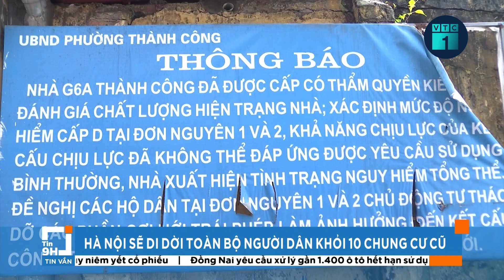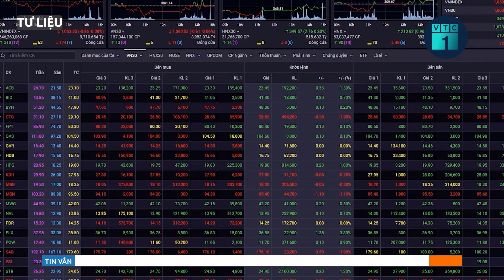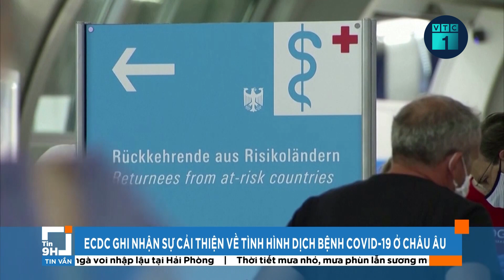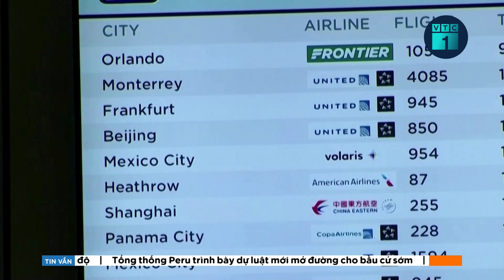Bản tin sáng 3/2: Hà Nội sẽ di dời toàn bộ người dân khỏi 10 chung cư cũ | VTC1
VTC1 | Bản tin sáng 3/2: Trong quý 1/2023, UBND TP Hà Nội tiếp tục triển khai thực hiện di dời các hộ dân tại các chung cư cũ.